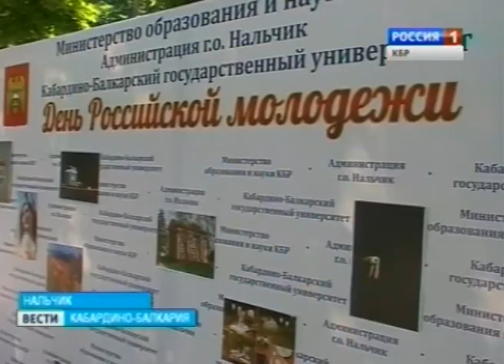Вести КБР (27.06.2013,19:40)